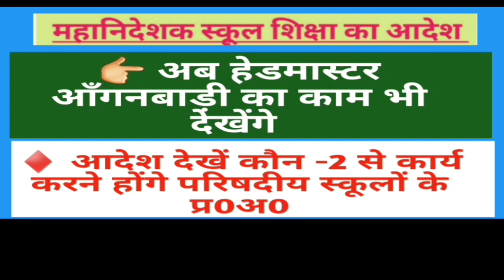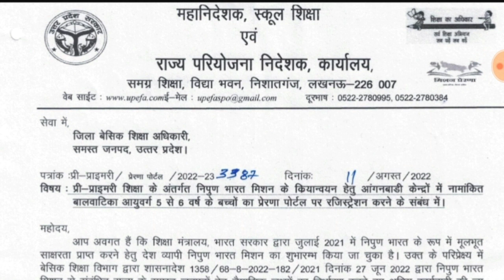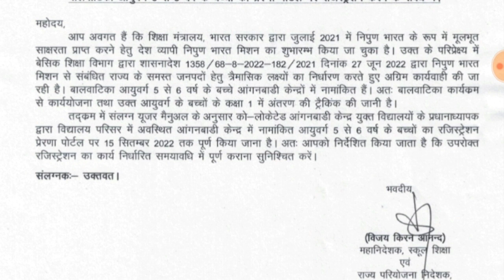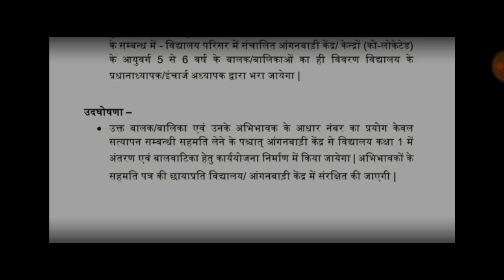शिक्षा महानिदेशक महोदय का आदेश |अब सरकारी स्कूल के हेडमास्टर आँगनबाड़ी का भी काम देखेंगे | School